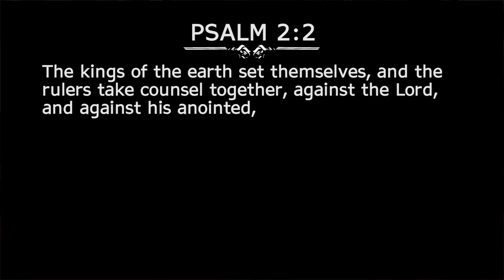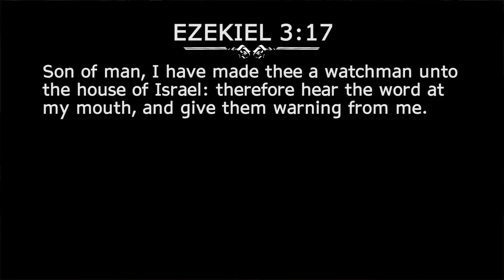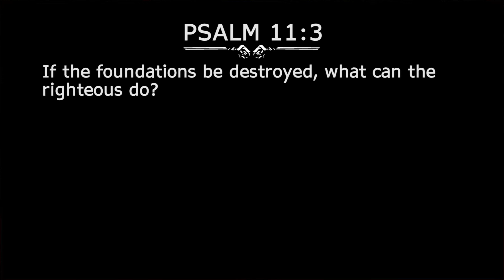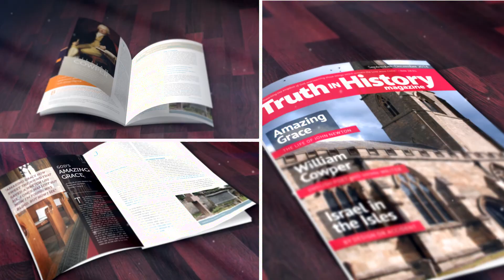The End of Christian America - Part 2 of 3